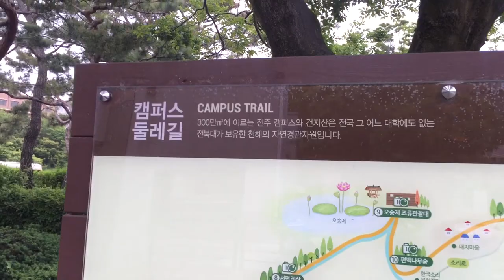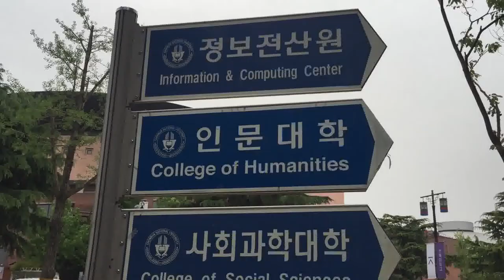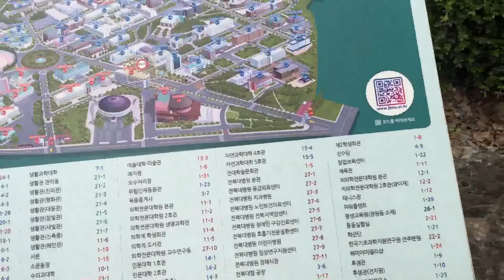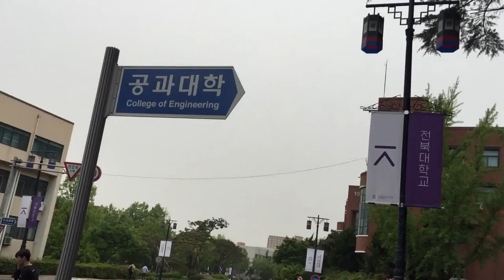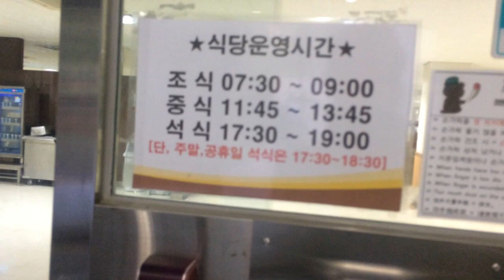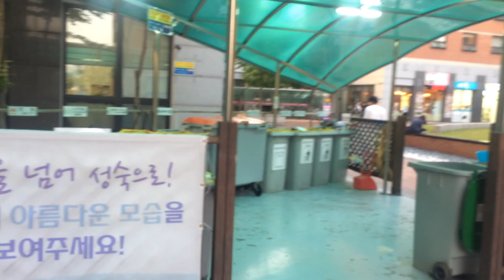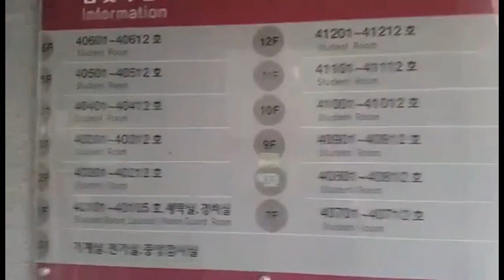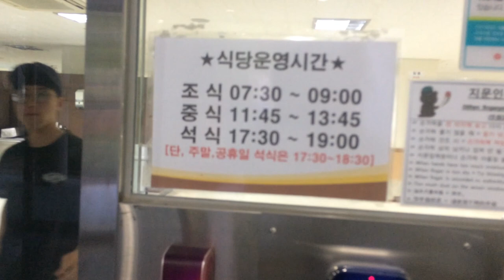cbnu 2017 introduction